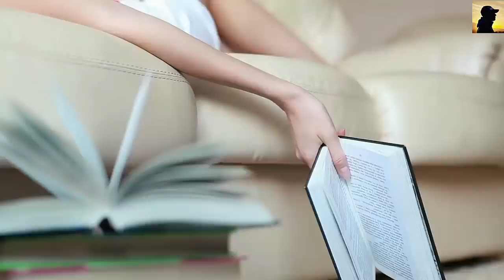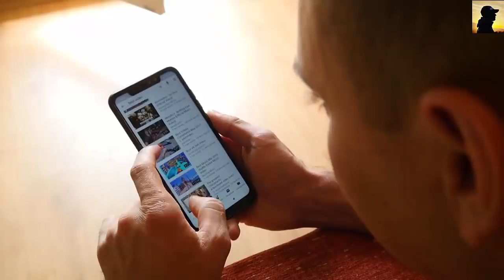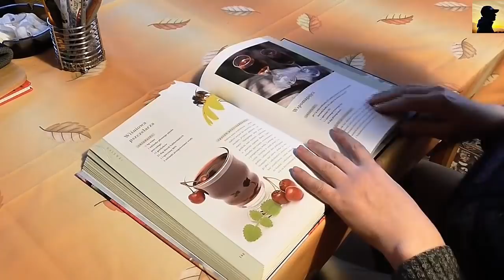How To Avoid Sleep While Studying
dosto agar aapko bhi pdhayi krte krte neend aane lgti hai to ye video aapke liye hai. ab aapko pdhayi krte waqt neend aane ki problem nhi aayegi.
video ko pura dekhna or like jarur krna...